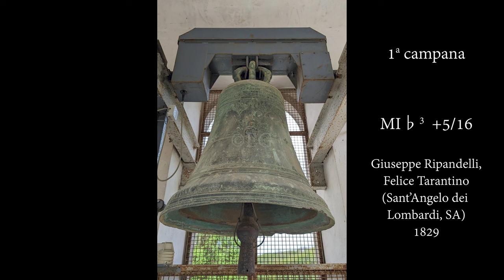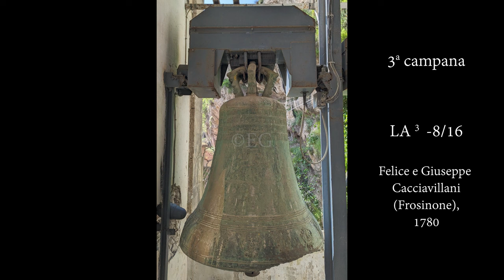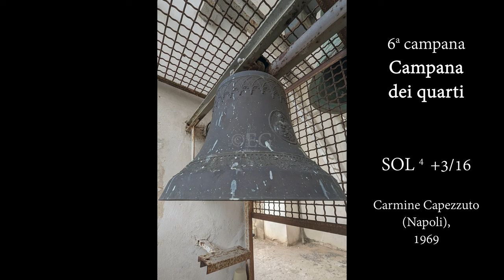Campane dell'Abbazia della Ss. Trinità, Corpo di Cava de' Tirreni (SA)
L’abbazia fu fondata nel 1011 da S. Alferio, salernitano formatosi a Cluny. Sotto il terzo abate, S. Pietro, divenne centro di una grande Congregazione, l’Ordo Cavensis. I primi abati si distinsero per la santità: i primi quattro sono stati riconosciuti santi, altri otto, beati. Elevata nel 1394 a sede vescovile, dal 1431 al 1497 fu affidata a cardinali commendatari, che la impoverirono di monaci e di sostanze, cosicché nel 1497 fu aggregata alla Congregazione di S. Giustina di Padova. Per la legge di soppressione del 1866 la badia fu dichiarata monumento nazionale e affidata in custodia all’abate. Allora i monaci aprirono un collegio laicale e iniziarono studi e pubblicazioni dell’archivio. Queste attività continuarono nel Novecento, ma negli ultimi anni le scuole subirono riduzioni di corsi, fino alla chiusura nel 2005.* La chiesa abbaziale, dedicata alla Ss. Trinità, è stata ricostruita nel '700 ed è in stile barocco; dell'antica chiesa medievale resta l'ambone cosmatesco di XII secolo (ma ricostruito nell'800). Di pregevole fattura sono anche l'organo Balbiani-Vegezzi-Bossi del 1927, il coro ligneo settecentesco, la sala del capitolo, il chiostro medievale con la roccia della montagna prospiciente su di esso, il cimitero longobardo, il museo e, in particolare, la Biblioteca e l'Archivio con numerosissimi codici e manoscritti pergamenacei, il più antico dei quali del 792. Un primo campanile fu innalzato da S. Pietro nel XI secolo, mentre la prima testimonianza di una campana risale al 1304, come riporta l'iscrizione presente sull'attuale campana maggiore, rifusa nel 1624, nel 1692 nel 1825 e infine nel 1829. Una seconda campana del 1450 fu rifusa nel 1636 e nel 1780 ed è l'attuale terza campana; altre due campane furono aggiunte al concerto nel 1965. Infine le due campane dell'orologio, di cui la più antica (con un'iscrizione in parte fusa, in parte graffita) del 1636 e l'altra del 1969**.
☛ Complesso di sei campane di anni e autori differenti:
1. mi♭³ - Giuseppe Ripandelli e Felice Tarantino (Sant'Angelo dei Lombardi, AV), 1829;
2. mi³ - Pasquale Marinelli (Agnone, IS), 1965;
3. la³ - Felice e Giuseppe Cacciavillani (Frosinone), 1780;
4. re♭⁴ - Pasquale Marinelli (Agnone, IS), 1965;
5. (campana delle ore) fa⁴ - anonimo, 1636;
6. (campana dei quarti) sol⁴ - Carmine Capezzuto (Napoli), 1969.
Presentazione delle singole campane e plenum. La quarta campana è stata suonata a rintocchi durante il plenum per un malfunzionamento del sistema di movimento. Ringrazio l'amico P. Abate Dom Michele Petruzzelli per aver concesso la visita e il Prof. Giuseppe D'Onorio per aver realizzato il censimento delle campane.
** Giuseppe D'Onorio, LA BADIA DELLA SS. TRINITÀ DI CAVA E LA SUA STORIA SCRITTA SUL BRONZO, Potenza e Carità di Dio, anno LX - n°1, Veroli 2023.
RIUTILIZZO VIETATO: il materiale multimediale presente in questo video è di proprietà intellettuale dell'autore